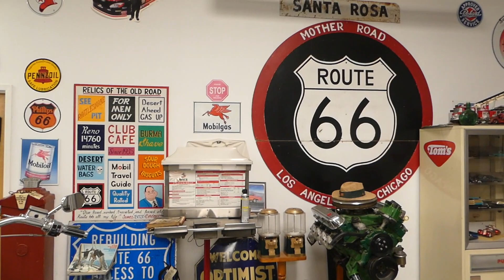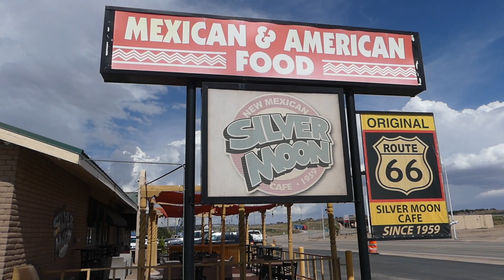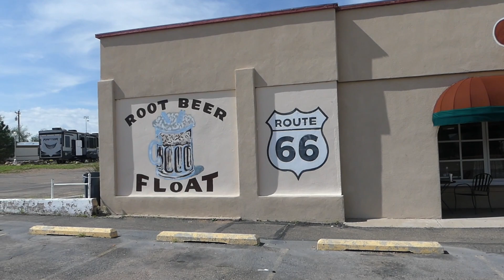Recorremos SANTA ROSA / Ruta 66 #32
Hola comunidad viajera:

Seguimos descubriendo la RUTA 66, hoy conocemos SANTA ROSA en el estado de NUEVA MEXICO.

La población de Santa Rosa se constituyó oficialmente en el año 1873 con la apertura de la oficina postal. Anteriormente la ciudad de Santa Rosa eta denominada Agua Negra Chiquita. A partir de la llegada del FERROCARRIL en el año 1901 la población vivió una época de crecimiento que se prolongo con el nuevo trazado de la Ruta 66.

Te dejare algún más videos de esta super VIDEO GUÍA de la Ruta 66:

Si no te quieres perder ningún video de la Ruta 66 y te quieres unir a esta comunidad viajera, solamente te tienes que suscribir al canal y activar la campana para ser el primero en enterarte que hay un nuevo video.

Te AYUDO a PREPARAR tu VIAJE a la RUTA 66.